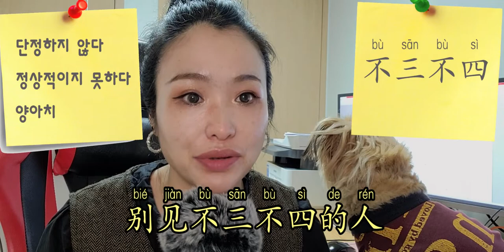이미 알고 있는 단어를 이용해서 더 많은 단어를 알 수 있다